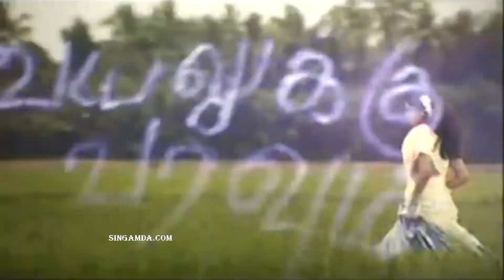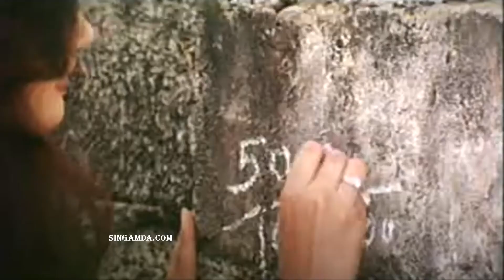Kalyana Vanil Anantham Movie song 1080P